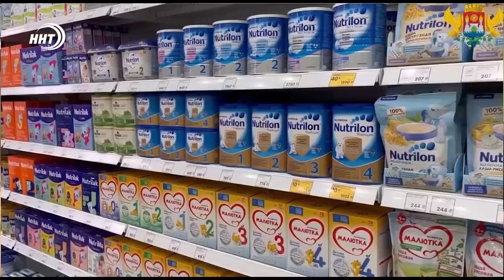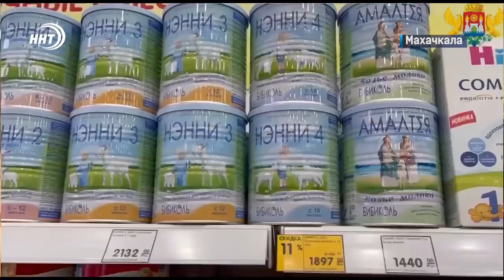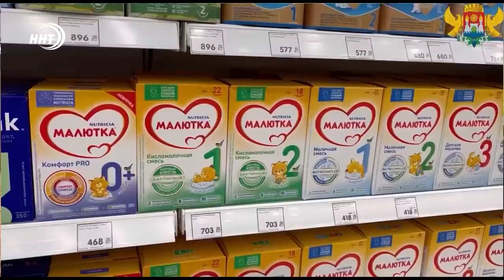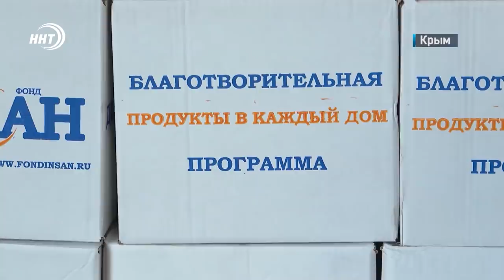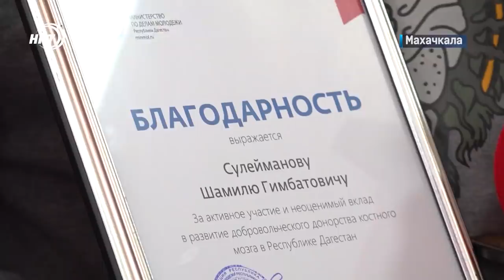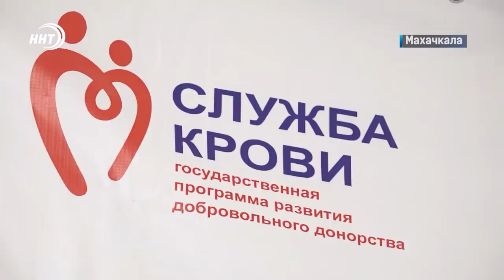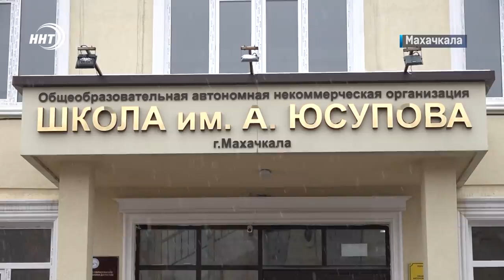Новости Дагестана за 19 марта 2022 года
1. Цены на детское питание под контролем депутатской комиссии. О проверочном рейде по городским магазинам расскажем сегодня.

2. Все условия для работы по обеспечению правопорядка. В Ленинском районе Махачкалы открылся новый участковый пункт полиции.

3. Добровольцы отличники. Двое молодых дагестанцев стали почетными донорами России.